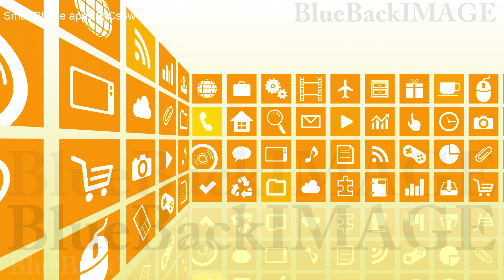icon application app screen interface display touchPanel SmartPhone apps R Cs3w1 HD